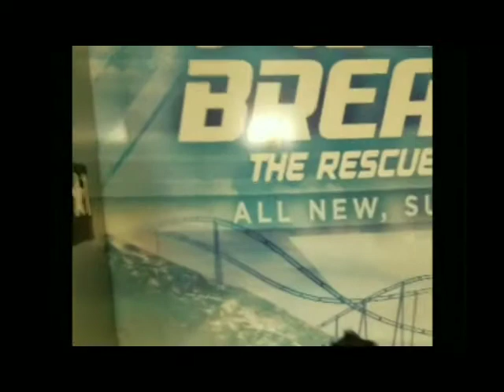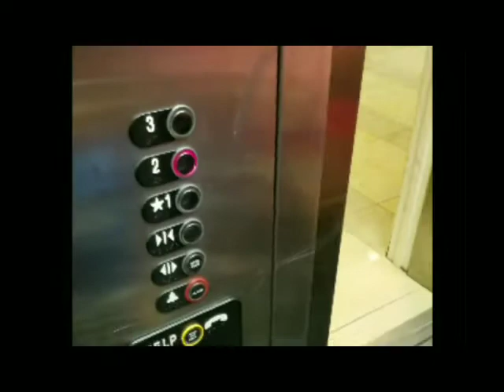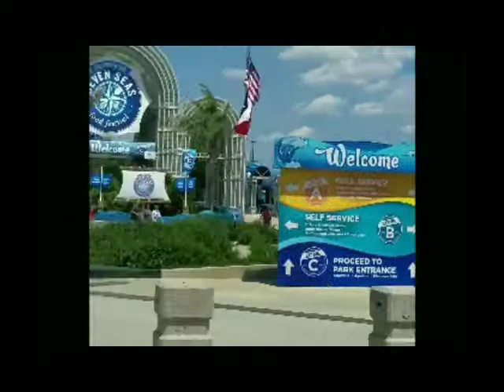My Greyhound Bus Ride Experience! With My 4 Year Old 😯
Hey Hey ,
So, I decided to take my son to Sea World Santonio from Dallas Texas! We rode the Grey Hound bus and in this video I share our experience.